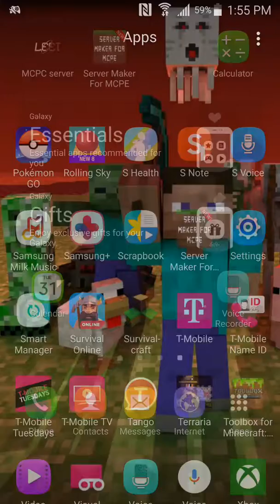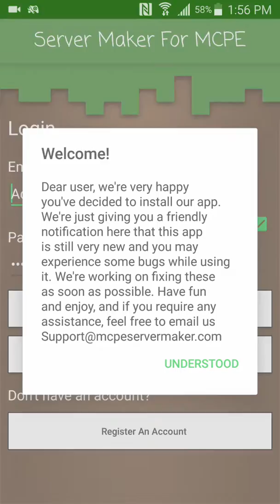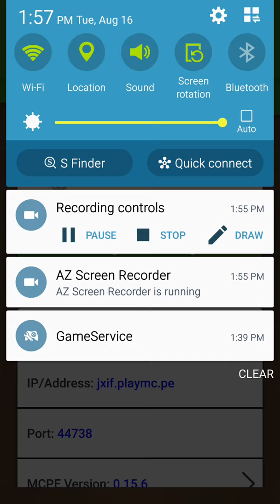My survival ip server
Minecraft ip servers to join